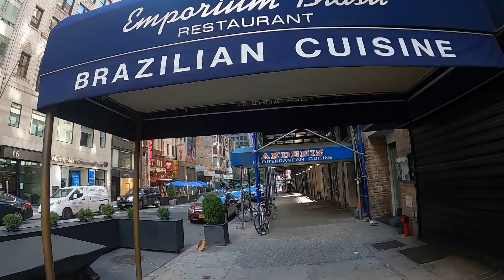Walking Tour To Times Square NYC From Park Ave & East 46th Street GoPro 8 Cam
It was a beautiful (79F degrees) August afternoon to take a walk to Times Square.  Starting at the Helmsley/Met Life Building at East 46th Street and Park Avenue, I walked down East 46th Street to see how New York City was entering it reopening phases during Covid19 pandemic.
Directly behind Grand Central Station, we will walk past several outdoor eateries, Roosevelt hotel and several others, Times Square church St. Mary the Virgin, St. Patrick's Irish Pub before arriving at Times Square, our final destination in Midtown Manhattan New York City. Virtual treadmill walk

Camera:  GoPro Black  8 Live Cam